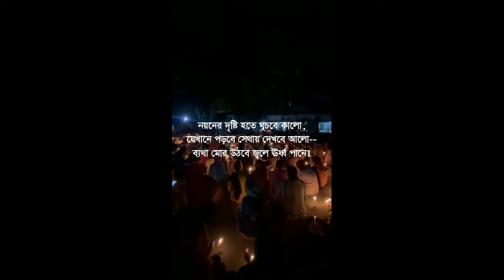কালোরাতে আলো জ্বেলে ঢাকা বিশ্ববিদ্যালয়ের বাংলাদেশ-কুয়েত মৈত্রী হলের ছাত্রীদের প্রতিবাদ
মুক্তির মন্দির সোপানতলে কত প্রাণ হলো বলিদান...

ˍˍˍˍˍˍˍˍˍˍˍˍˍˍˍˍˍˍˍˍˍˍˍˍˍˍˍˍˍˍˍˍˍˍˍˍˍˍ